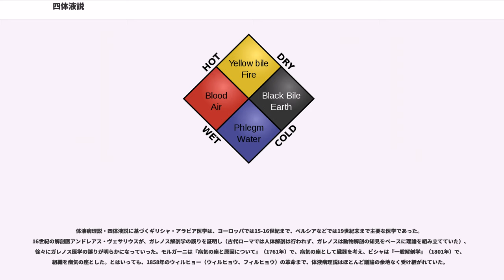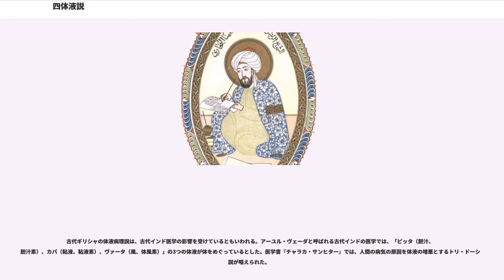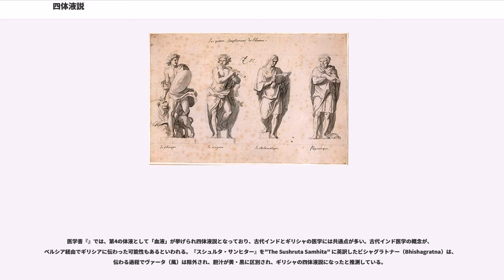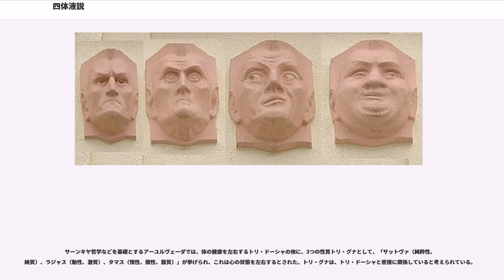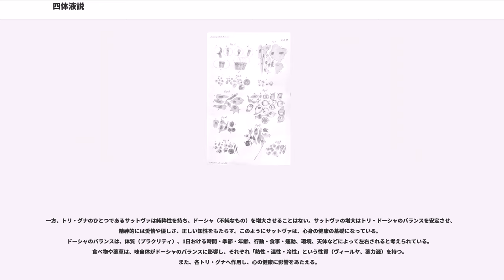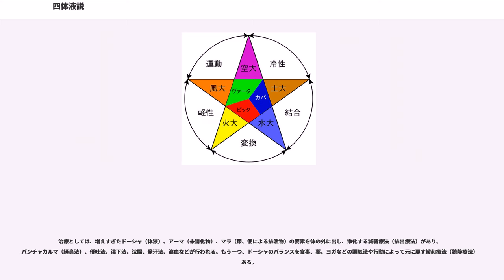四体液説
四体液説（よんたいえきせつ、または）とは、「血液、粘液、黄胆汁、黒胆汁」の4種類を人間の基本体液とする体液病理説（）である。体液病理説（もしくは液体病理説）とは、人間の身体には数種類の体液（はの訳語で、そのまま「体液」を意味する）があり、その調和によって身体と精神の健康が保たれ（Eucrasia）、バランスが崩れると病気になる（）とする考え方で、古代インド（アーユルヴェーダ）やギリシャで唱えられた。インドからギリシャに伝わったとも言われる。

四体液説は、西洋で広く行われたギリシャ・アラビア医学（ユナニ医学）の根幹をなしており、19世紀の病理解剖学の誕生まで支持された。どの体液が優位であるかは、人の気質・体質に大きく影響すると考えられ、四体液説と占星術が結びつけられ広い分野に影響を与えた。

古代ギリシャ人やインド人は、体の一部が病んでいるのではなく、全体が病んでいるのであり、病気は一つだけで、それが色々な形で表れているのだと考えた。このような考え方を全体観（holism、ホーリズム）と言う。体液は体中に偏在しているため、体液病理説とはすなわち全体観の医学だった。病気は一つなので、病気はどこにあるか、病気はなんであるかという問いはあまり重視されず、診るべき対象は患者の体全体であると考えられた。

古代ギリシャ医学をまとめた『ヒポクラテス全集』の論文を見ると、病気の経過について詳細な記録が残されているが、病名はほとんど記されていないことがわかる。体液病理説のヒポクラテスはコス派というグループに属しており、ライバルにあたるクニドス派は、病気の所在は身体の固体部分、つまり臓器にあるとする固体病理説（または局在病理説、臓器病理説）だった。クニドス派では、診断が重視され、病気が細かく分類されたが、この時代には病気の分類を行う十分な知識・技術がなかったこともあり、より大きな成功を収めたのは全体観（holism）の体液病理説に基づくコス派だった。

古代ギリシアの医学は、ヒポクラテスの死後100年ほどたってから、ヒポクラテス（紀元前460年ごろ - 紀元前370年ごろ）の名のもとに『ヒポクラテス全集』にまとめられた。そこでは、人間の身体の構成要素として、臨床経験から2～4種類の体液が挙げられている。ローマのガレノス（129年頃 - 199年）は、ヒポクラテス医学をベースに当時の医学をまとめ、人間の体液は血液を基本に「血液、粘液、黄胆汁、黒胆汁」の4つから成り、そのバランスが崩れると病気になるとする四体液説を継承し発展させた。ガレノス以後、体液病理説（四体液説）は、西洋文化圏で行われたギリシャ・アラビア医学の基本をなしており、19世紀の病理解剖学の誕生まで支持されていた。

ヒポクラテスなどの古代ギリシャの医師たちは、患者の体から出てくる液体を観察し、人間の体内には、栄養摂取による物質代謝の産物であるいくつかの体液があると考えた。

血液（Gk. haima）は、体内の熱が適当で、食べ物が完全に調理（消化）された時に生成され、生命維持にとって重要であるとされた。一方、粘液と胆汁は悪い体液と考えられた。体内の熱の過少によって生じる粘液（Gk. phlegma）は、ギリシャ語のphlego（燃える）という動詞からきている。古代ギリシャでは、体の中で燃えるのは「炎症」または「消化」であると考えられたことから、冬に起こる炎症の産物が粘液と呼ばれた。 また、脳は粘液による保護が必要で、脳に達して適度な冷えと潤いを与える。脳からあふれた粘液は、鼻汁となって出てくる。体内の熱の過剰によって胆汁が生じるが、数合わせのために黒胆汁が加えられ、黄胆汁（Gk. chole）・黒胆汁（Gk. melan chole）となったという。黄胆汁は血液の泡状のもので、軽く熱い。黒胆汁は、鬱状態の人の排泄物の色から名付けられたと言われる。黒胆汁には酸味があり、体を腐食させるとされた。

体液の種類は、最初から4種類で統一されていたわけではない。『ヒポクラテス全集』に収録された論文「人間の自然性について」の中では、四大元素説の影響を受けて、人間は血液、粘液、黄胆汁、黒胆汁の4つからできていると述べられており、これが主流の分類である。しかし「疾病について」の中では、血液、粘液、胆汁、水、また「疾患について」で、病気はすべて胆汁と粘液の作用であるとしており、定まっていない。どちらを採用するかは学派によって異なり、ヒポクラテスのコス派は血液・粘...